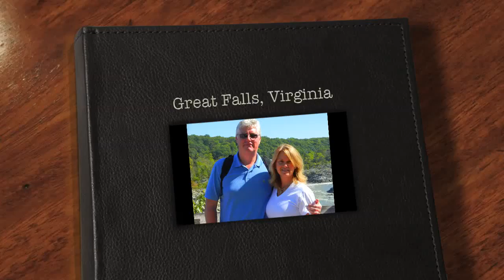Great Falls Hike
Water fall
Virginia